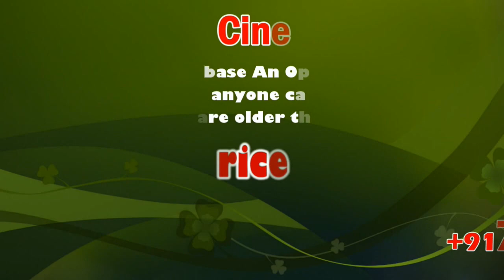Students should feel privileged studying medicine, says Telangana Governor Tamilisai | sicp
Students studying medicine should feel privileged and blessed as they were taking up the noble profession of saving human lives, said Telangana Governor Tamilisai Soundararajan here on Saturday.

Speaking at the Velammal Healthcare Innovation Awards 2019 valedictory function, held at the Ida Scudder Trade Centre, she said that the student community should strive and study hard.

She pointed out that the students should face challenges instead of giving into peer pressures. Problems are part of student life and they should tackle it and not take hasty decisions.

The Governor urged the students to take up research as there were aplenty of opportunities, which would ultimately benefit the society.

Nearly 70 persons from various States took part and presented their innovative inventions, out of which three participants were awarded the VHI awards under each of the three categories of surgical, diagnosis and digital innovations.

The winners were selected based on 10 criteria, including sustainability and affordability by a jury of nine eminent persons from the medical field from across the country.

In his presidential address, Velammal Educational Trust Chairman M.V. Muthuramalingam said that innovation and smartness in approach are the key to success in any field.

Technology and innovation are the reasons behind the massive growth in diagnosis and treatment. Several diseases that were impossible to treat have become treatable only because of technology, said Chairman and Quality Director, Aravind Eye Care System, R.D. Ravindran, who was the Guest of Honour.

Ms. Tamilisai later distributed the awards to all the nine winners.

The first place winners under the three categories were R. Mala, Dr. Senthil Kumar and N. Sunil Vignesh and they were given Rs. 2 lakh each. The second and third place winners were given Rs. 50,000 and Rs. 25,000 respectively.

Velammal Medical College Chief Executive Officer Venkata Phanidhar welcomed. Dean R.M. Raja Muthiah proposed a vote of thanks.

Correspondent of Velammal Educational Trust M. Velmohan and Chief Executive Officer M. Velmurugan were present.